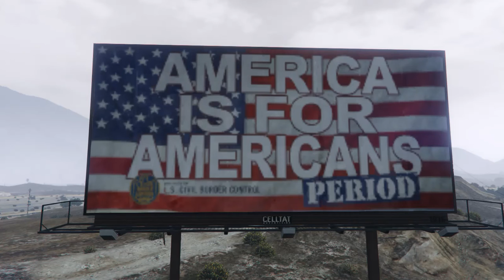Independence Day Special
I wish everybody a happy Independence Day!